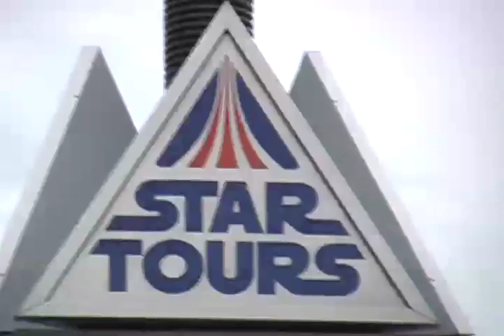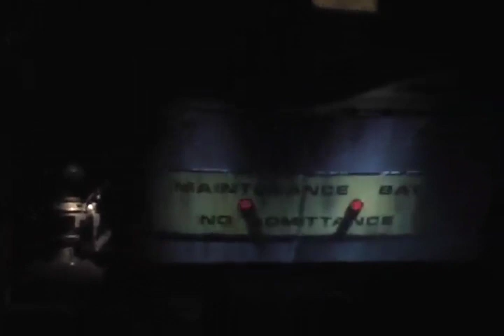Star Tours Disneyland Paris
Experience Star Tours as you were in Disneyland Paris (dubbed in french, of course!).

Star Tours, l'expérience que vous avez été à Disneyland Paris (doublés en français, bien sûr!).